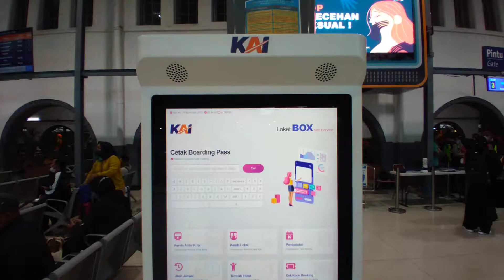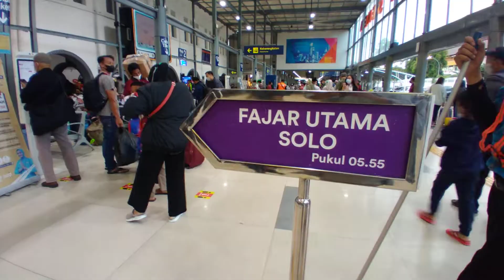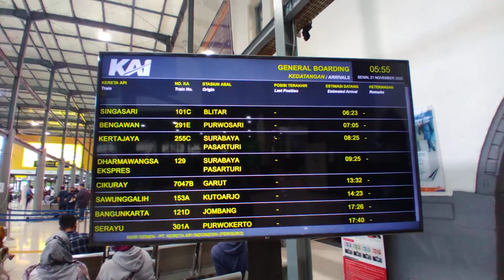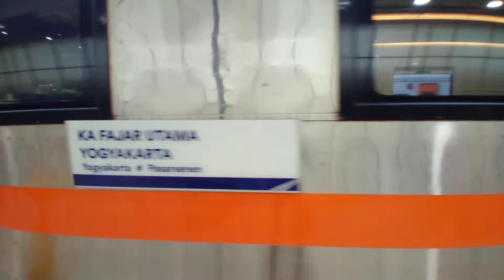Stasiun Kereta Senen - Yogyakarta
@binaiyanews884 - Stasiun Kereta Senen - Yogyakarta